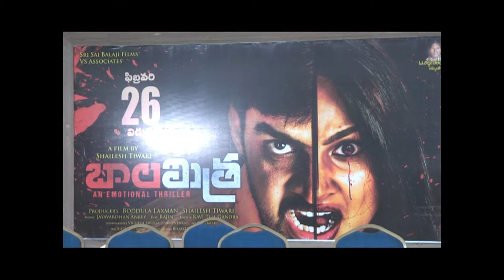బాలమిత్ర మూవీ ప్రెస్ మీట్